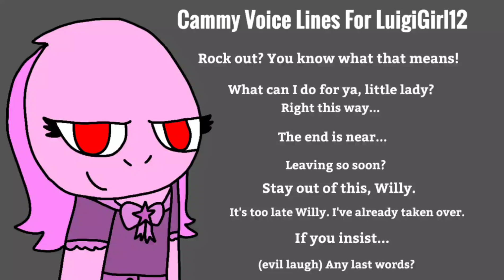Cammy Voice Lines For LuigiGirl12